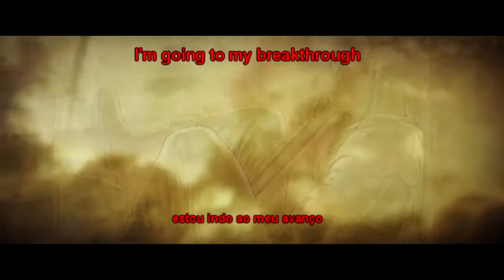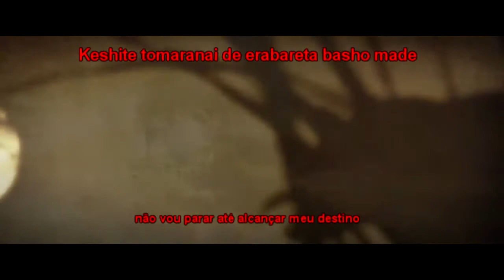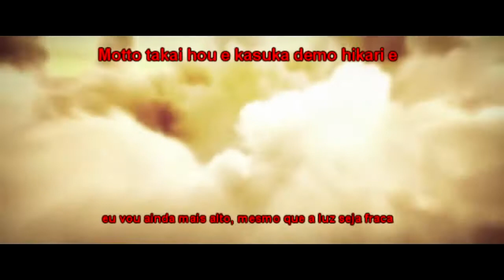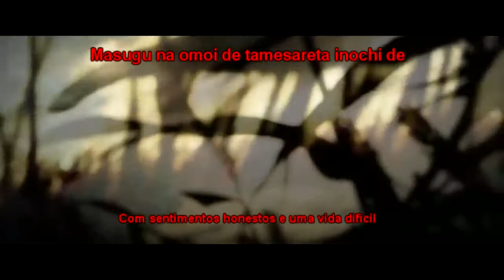Breakthrough - Kaname Kawabata [tradução pt br]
Consider supporting the channel and finance my projects, helping me to keep quality content alive!

Considere apoiar o canal e financiar meus projetos, me ajudando a manter conteúdo de qualidade vivo!